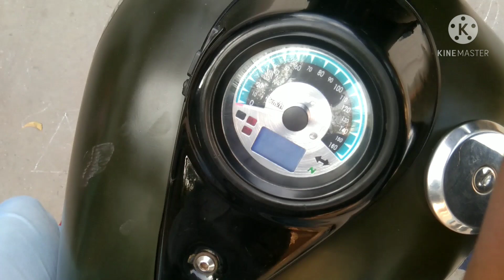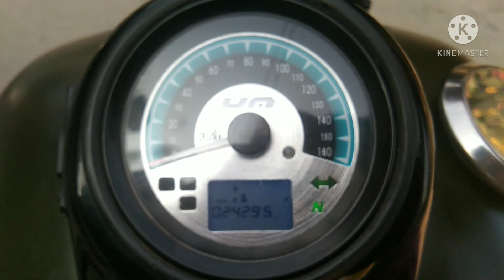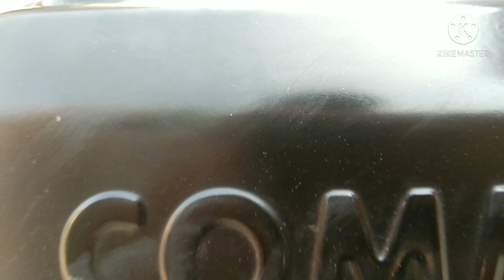UM Renegade Commando BIkE review❤️❤️❤️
audio credits

track 1

artist:::::Gunnar olsen

audio track has used from youtube music library